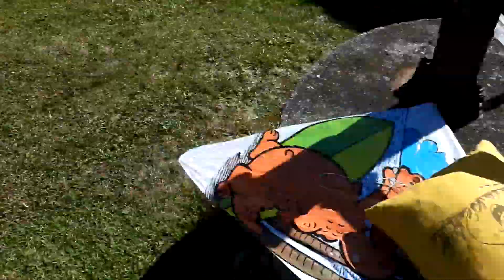NEPOVEDENINY :-)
Níže v popisku .Merch, kontakt, Web, socialní sítě.
č.ú. 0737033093/0800 K platbě napsat vaše jméno
Tričko 400 Kč. .Slovensko dohodou.
2 trička 750 kč
Samolepky...
1 ks. .100 kč
2 ks. .170 kč
3 ks. .250 kč
 4ks a více po 70 kč kus.
Slovensko: 1 ks. .120kč
2 ks 190kč
3 ks 270kč
 4 ks a více po 80 kč kus
ODZNAKY
1ks 40kč
 1ks+další k tomu 25kč
Slovensko 1ks 1,5 euro 1ks+další k tomu 1euro